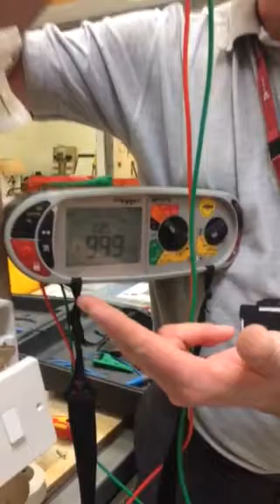Electrical testing how to preform continuity of the cpc and polarity of a 1 way lighting circuit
Students training aid for how to test for continuity of the cpc and polarity of a simple 1 way lighting circuit. Using a MFT Megger tester set on the ohms scale.

🔵 Continuity of CPC and Polarity of our 1 Way Lighting Circuit (R1 + R2 Measured in Ohms)